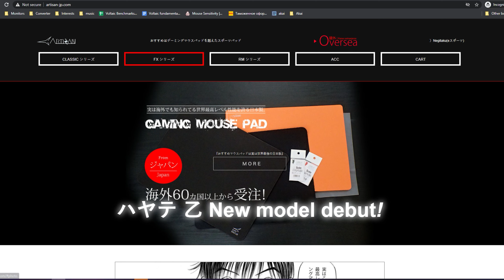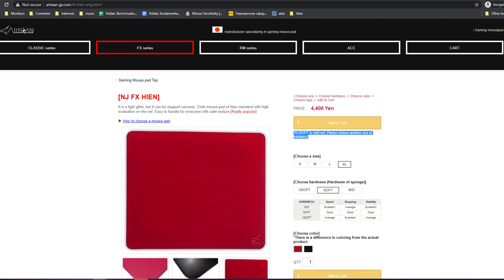Лучший игровой коврик на рынке. Обзор на Artisan Hien FX soft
Рассказываю про свой опыт использования Artisan Hien FX soft и стоит ли вообще переплачивать за доставку